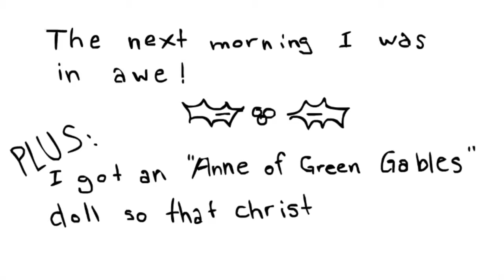Vlogmas 2014 | Day 22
Today I animated a previously mentioned Santa memory for the theme "Holidays as a kid". Hope you enjoy!